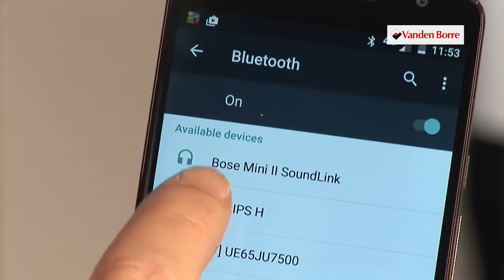BOSE Soundlink Mini II - Docking/Bluetooth speaker - Notre vidéo produit Vandenborre.be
"Notre vidéo produit BOSE Soundlink Mini II - Docking/Bluetooth speaker - disponible sur Vandenborre.be